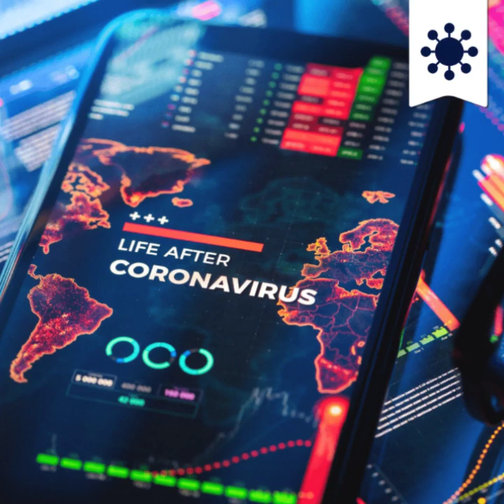Sicher Reisen Podcast 56:So geht Reisen 2021|zu Gast: Christian Schmicke|Chefredakteur, Reisevor9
Die Reisewelt verändert sich durch die Pandemie und passt sich seit Monaten immer wieder an neue Gegebenheiten an. Wie geht das in diesem Jahr weiter? Welche Folgen hat die Impfverzögerung in Deutschland für den Restart? Was können wir zuerst wieder buchen? Wie lassen wir uns jetzt und in Zukunft vom Reisebüro beraten? Was sind die aktuellen Pläne der Politik? Das sind die spannenden Fragen in dieser Folge vom Sicher-Reisen-Podcast. Wir stellen sie Reisevor9.de-Chefredakteur Christian Schmicke. Er kennt die Tourismusbranche seit 20 Jahren und ist als Journalist immer am Puls der Zeit.
Informiert und sicher Reisen, das geht mit 2400 Reiseprofis von Lufthansa City Center in über 300 Reisebüros in Deutschland. Sie kennen sich bestens aus und beraten euch professionell und umfassend.